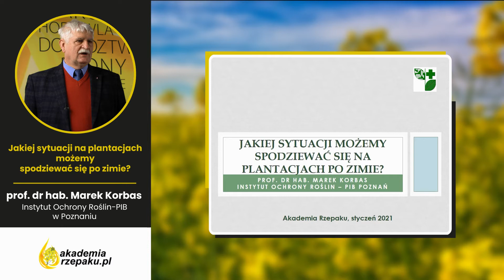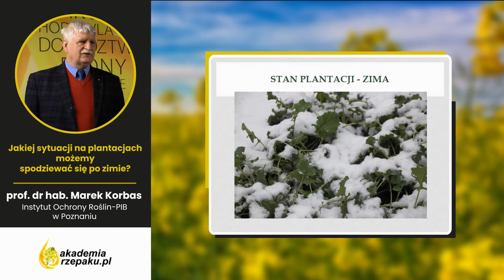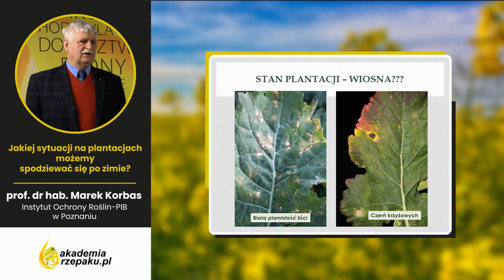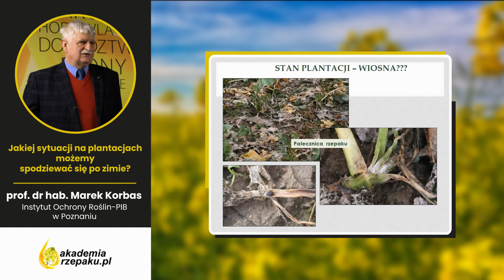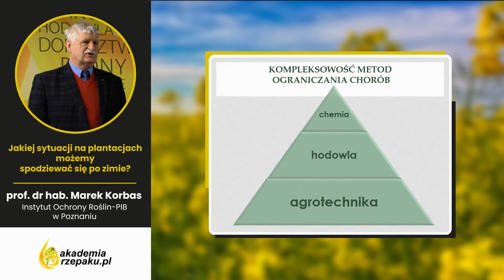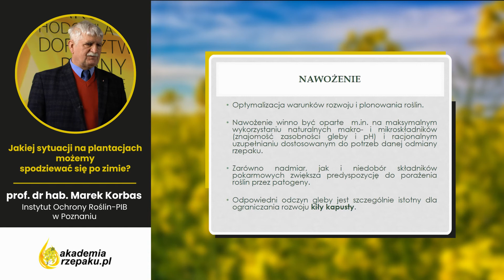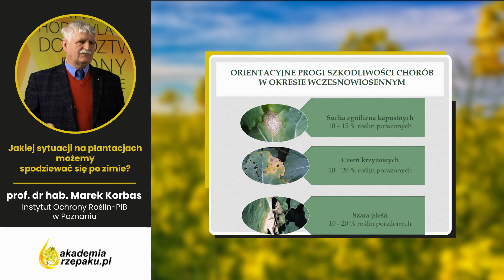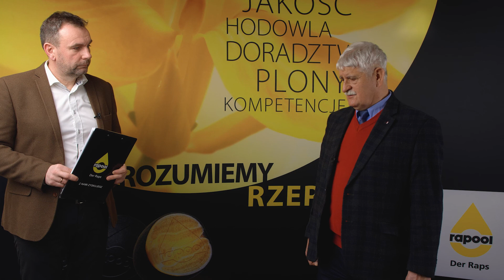Wirtualna Akademia rzepaku, sesja ochrona rzepaku, 02.2021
Prof. Marek Korbas z Instytutu Ochrony Roślin w Poznaniu ocenia plantacje rzepaku pod kątem zagrożenia chorobami.